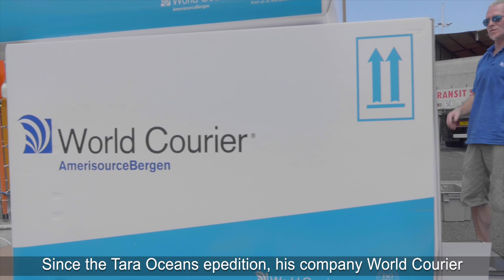[Tara Pacific] Transport, une course contre la montre // Shipping, a race against time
Après la mission de Tara dans l’archipel des Tuamotu, le retour de la goélette à Papeete a marqué le début d’une autre aventure en forme de course contre la montre : des centaines d’échantillons attendent d’être expédiés dans les laboratoires partenaires, pour débuter le long travail d’analyse.
Colombie, Ile de Paques, Dulcie Island et Gambier : les scientifiques n’ont que quelques heures pour conditionner le fruit de mois de travail dans le Pacifique depuis le quai de Tahiti.
With the completion of Tara’s mission in the Tuamotu Archipelago and the schooner's return to the port of Papeete, a new adventure has just begun in the form of a race against time. In the vessel’s holds, hundreds of samples are awaiting shipment to partner laboratories for thorough analysis.
Colombia, Easter Island, Ducie and Gambier Islands: scientists only have a few hours on Tahiti’s dock to package the results of months of work in the Pacific Ocean.

© Pierre de Parscau / Fondation Tara Expeditions